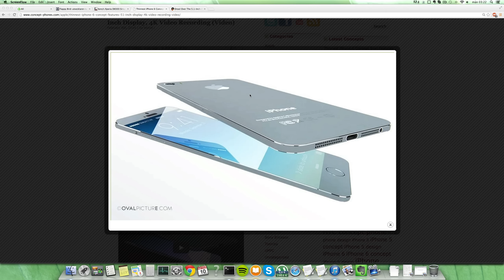NEW Apple iPhone 6 Thinnest iPhone EVER Super Design 2014 Concept Render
New iPhone 6 concept by Joseph Farahi.